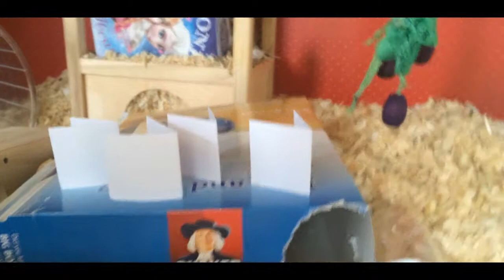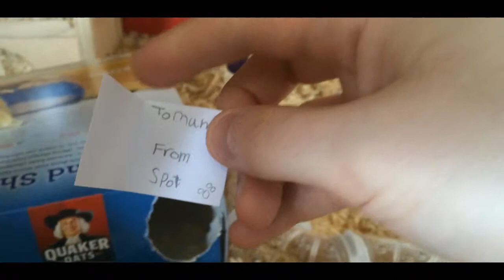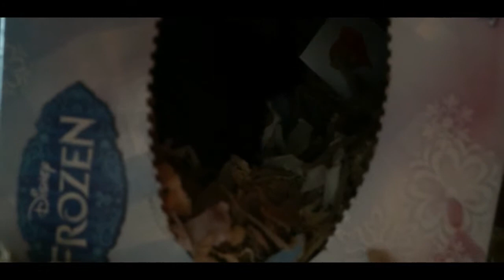CUTE HAMSTER GETTING MOTHERS DAY CARDS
kids mummy hamster enjoying mothers day collect her collection of cards